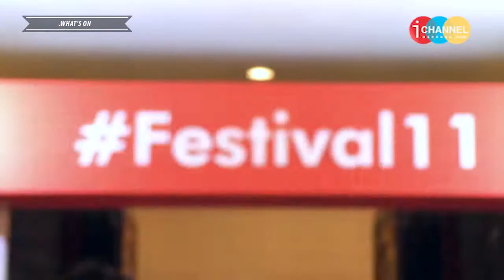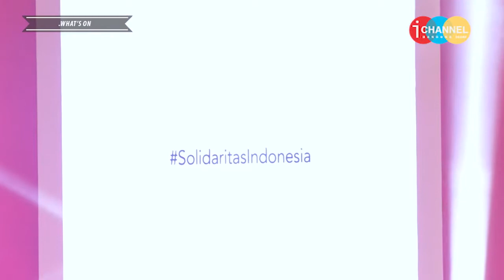FESTIVAL 11 PSI BANDUNG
Tema:
Politik Akal Sehat, Politik Kaum Muda

Lokasi:
Trans Hotel Bandung